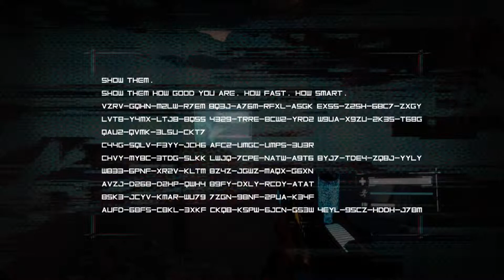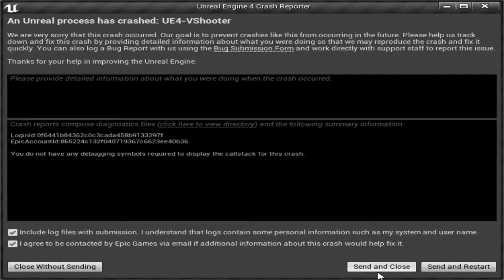Let's Try...2084 (PC 60FPS Gameplay Let's Play Review)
2084 is a fast-paced First-Person Shooter with hacking mechanics. Battle your way through hordes of enemies, hack their minds to gain advantage on the battlefield, and immerse yourself in a riveting short story set in a grim cyberpunk landscape.